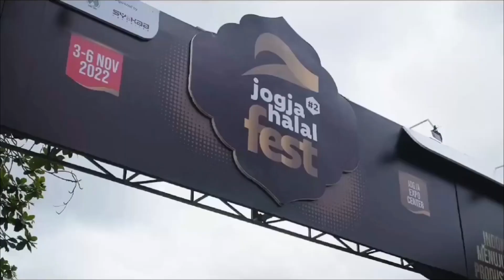HIGHLIGHT Jogja Halal Fest #2 2022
Assalamualaikum Sobat HalalFest 🙏

Selesai sudah rangkaian event halal lifestyle terbesar tahun 2022!

Dengan jumlah pengunjung sebesar 32000 selama 4 hari, membuat agenda tahunan ini bisa menjadi referensi destinasi halal baru untuk Sobat HalalFest semuanya.
Terima kasih kami ucapkan terhadap segenap sponsor, tenant, serta narasumber yang telah berpartisipasi dalam acara ini.